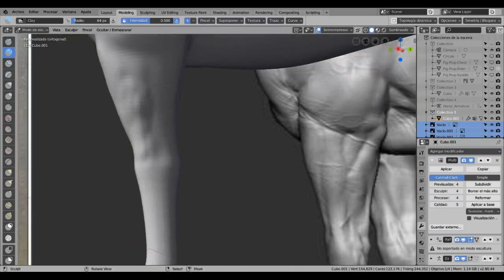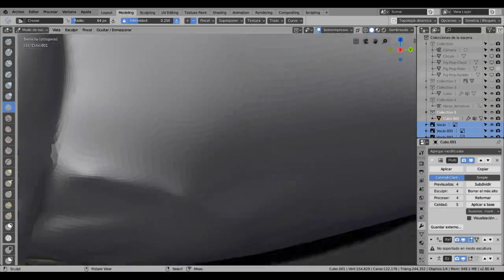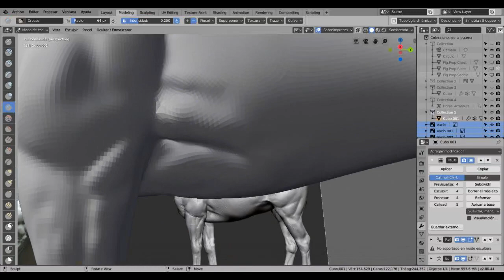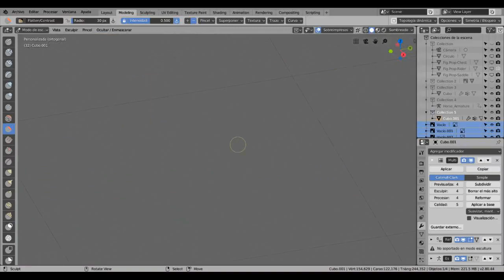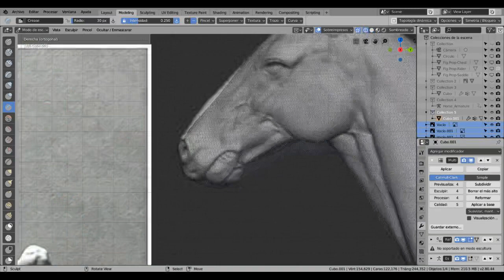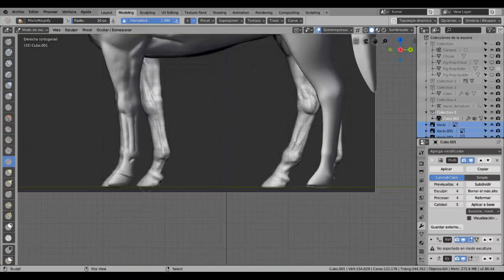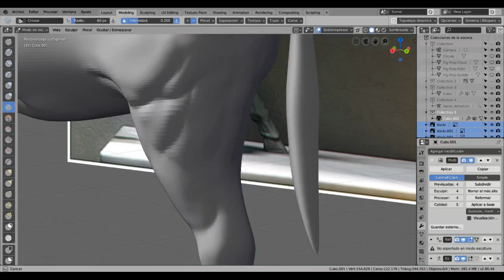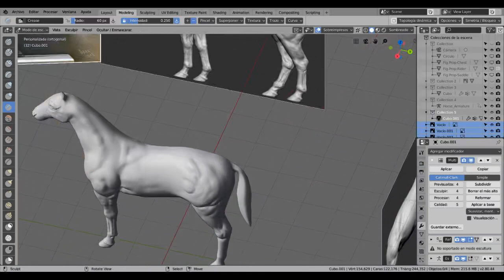0.A.D Esculpido del Caballo - Parte 1/3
Proceso de esculpido del caballo para el juego 0.A.D

1era Parte